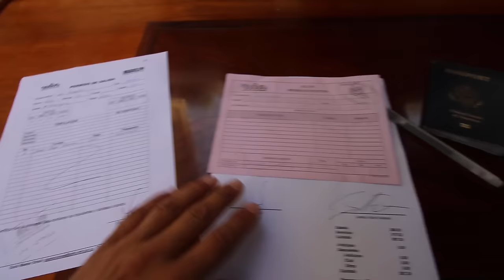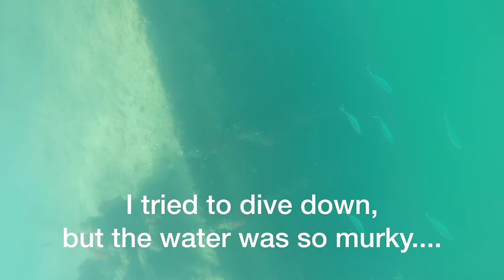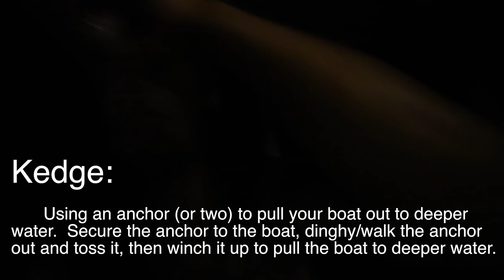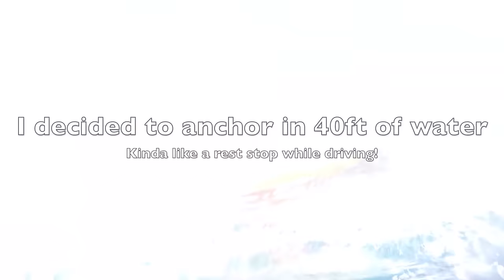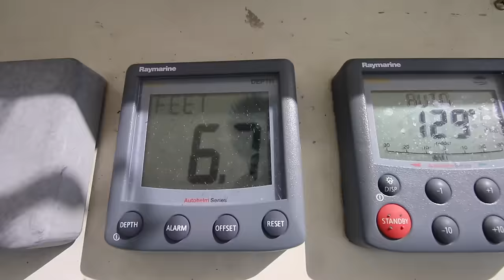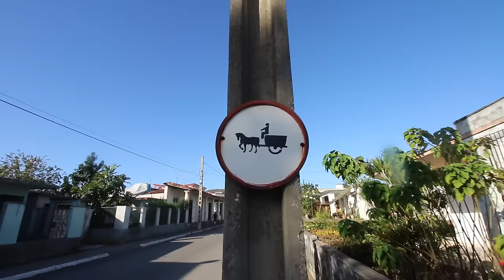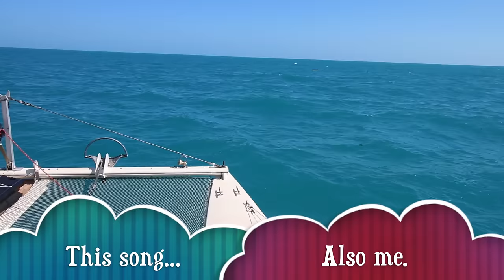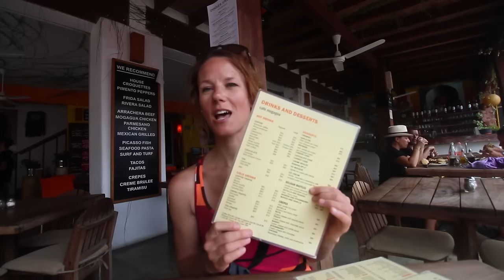Solo sailing to southern Cuba | Sailing Zingaro Ep-4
Sailing solo to the southern archipelagoes of Cuba. Freediving, spearfishing, sightseeing... Explore Nueva Gerona with me as I take you into a real Cuban restaurant where the food is $1 (and fantastic)!
We welcome a new crew member. Welcome Mel! And get the boat off the bottom...